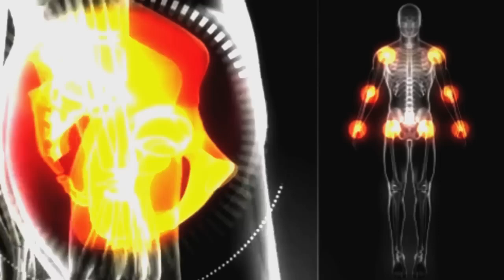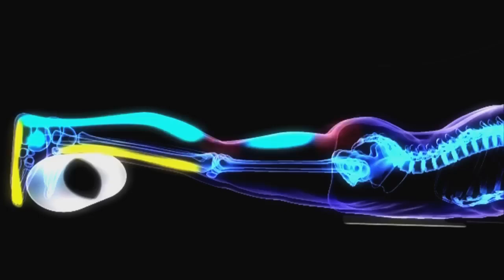What is INDIBA® activ Cell Therapy